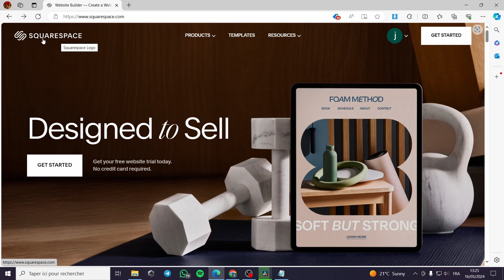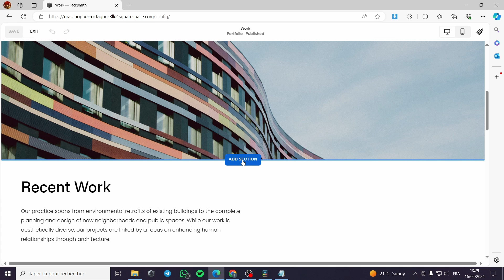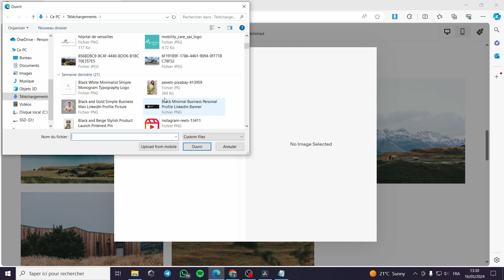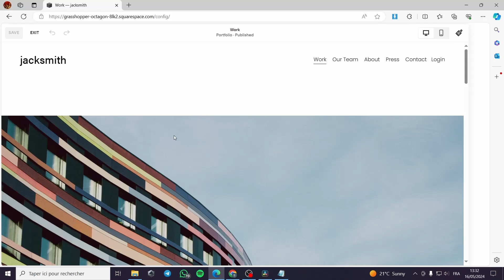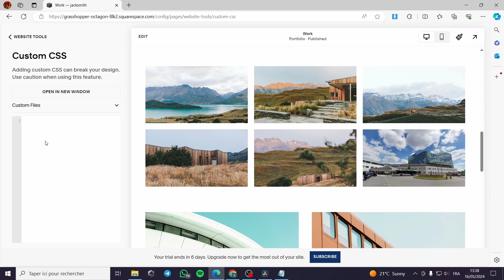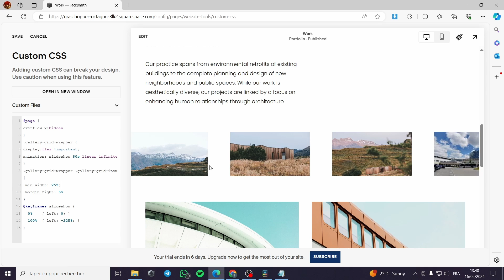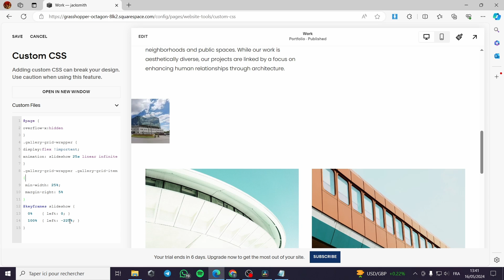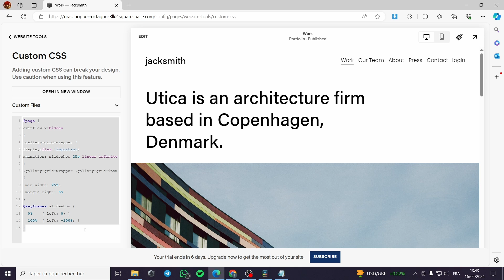Squarespace Scrolling Images Tutorial | How to Create Horizontal Scrolling Images in Squarespace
Squarespace Scrolling Images Tutorial
If you are looking for a video about How to Create Horizontal Scrolling Images in Squarespace, here it is!

Here is the code:

overflow-x:hidden
.gallery-grid-wrapper {
display:flex !important;
animation: slideshow 30s linear infinite
.gallery-grid-wrapper .gallery-grid-item {
min-width: 50%;
margin-right: 5%
@keyframes slideshow {
0% { left: 0; }
100% { left: -225%; }